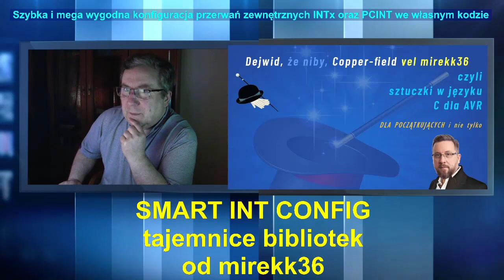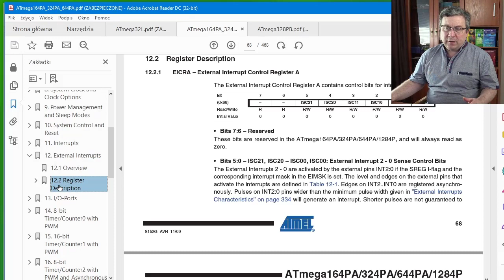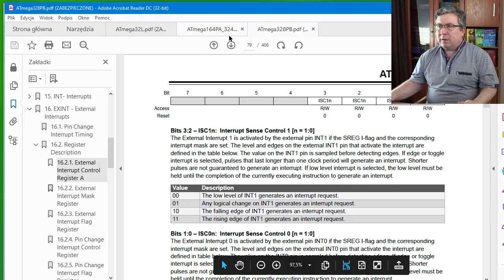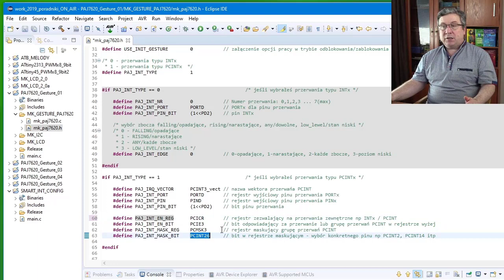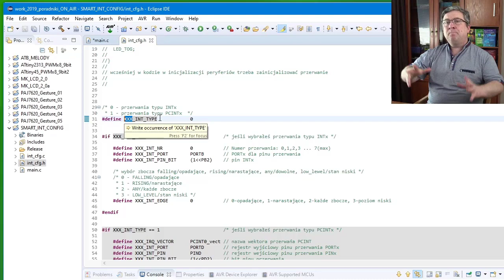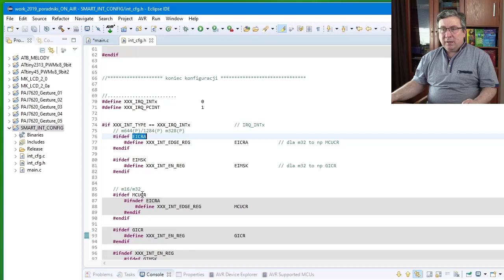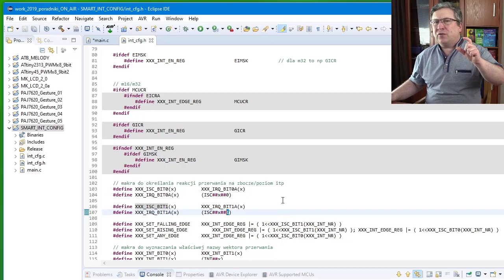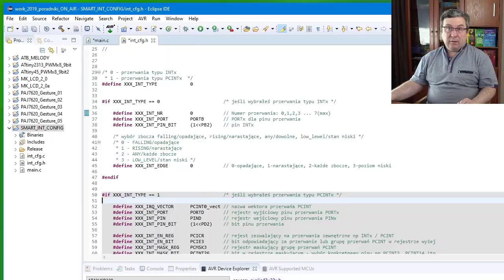Sprytna konfiguracja przerwań INTx oraz PCINT ( Sztuczki w C ) - Part 01